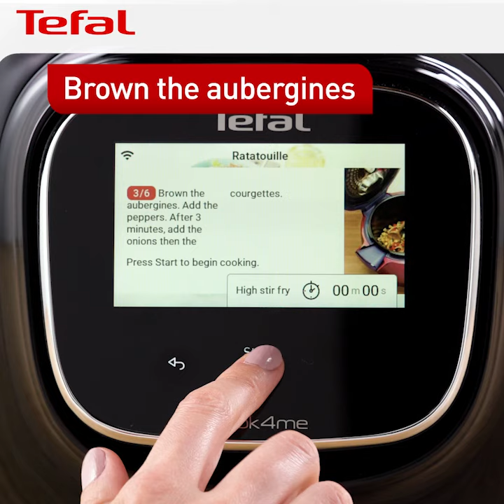Tefal | Cook4me Touch CY912840 | Ratatouille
Check out just how easy it is to make Ratatouille with the Cook4me Touch...